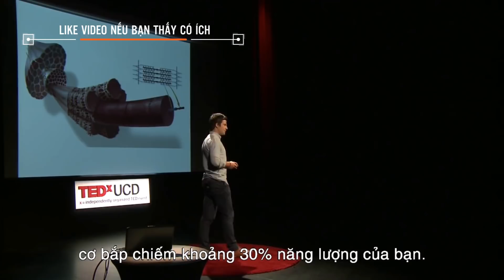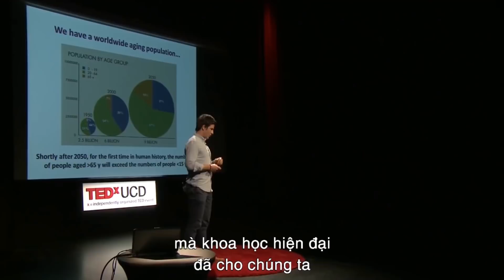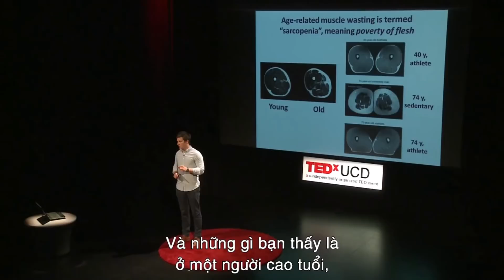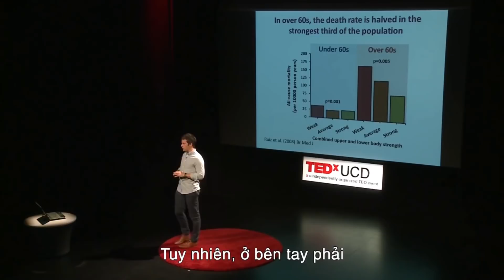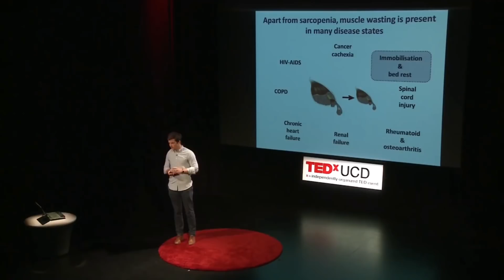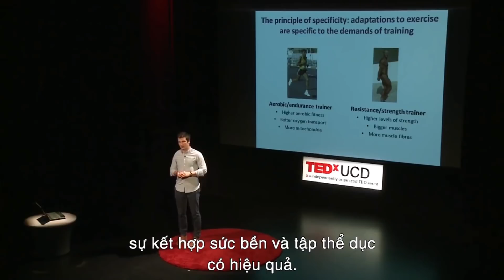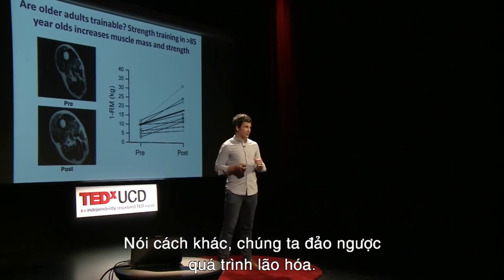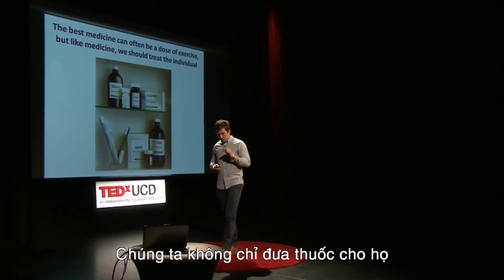Tầm quan trọng của cơ bắp - Làm thể nào để cơ không mất đi mỗi ngày - Động lực tập gym 2018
Tiến sĩ Brendan Egan là giảng viên tại trường đại học cao đẳng Dublin (UCD) chuyên ngành thể thao và là nhà khoa học thực nghiệm của trường Y tế Công cộng, vật lý trị liệu và khoa học dân số thuộc trường đại học UCD. Trước đó ông đã có bài nói ở TEDxUCD 2014 về chủ đề “Vấn đề của cơ bắp”.

Video là động lực tập luyện cho những ai đang muốn có một thể hình đẹp và muốn phát triển cơ bắp nhanh chóng.

Trong lĩnh vực thể thao, Brendan đã từng đại diện cho Công ty Slingo thuộc liên đoàn bóng đá cấp cao Gaelic từ năm 2003.
Trong buổi nói tại TEDxUCD vào năm 2014, Brendan đã giải thích tầm quan trọng của việc duy trì cân nặng của cơ bắp dựa theo độ tuổi hiện tại của chúng ta. Khoa học hiện đại giờ đây đã chuyển sang việc tự động hóa, hay nói một cách khác, chúng ta lười hoạt động hơn. Chính vì thế, bài nói chuyện của Brendan đã vạch ra những rủi ro cho cơ thể chúng ta trong tương lai nếu cứ duy trì thói quen như vậy.

Bên cạnh đó, những loại thuốc tốt hơn đang giúp con người sống lâu hơn và khi độ tuổi của dân số đang trở nên già hơn, những vấn đề mang tính dài hạn về dịch vụ chăm sóc sức khỏe dần trở thành một thách thức lớn cần phải giải quyết.

Trong buổi chia sẻ này, Brendan tập trung nói về Sarcopenia – một loại bệnh liên quan đến việc tuổi tác làm cơ bắp chúng ta trì trệ như thế nào, và nói về sự liên quan với các loại bênh tật khác, trong số đó bao gồm ung thư và tiểu đường, và Brendan khuyến khích chúng ta thay đổi lối sống ngay từ bây giờ để giữ cho cơ bắp luôn được sung mãn như thời trai trẻ.
Tiến sĩ Brendan Egan là giảng viên của bộ môn thể dục thể thao tại trường Đại học cao đẳng Y tế công cộng, Vật lý trị liệu và khoa học về dân số, trong đó bao gồm các học phần về dinh dưỡng trong thể thao, những nguyên tắc khi tập luyện và lý thuyết về sự hoạt động của các phân tử trong tập luyện.
Mối quan tâm nghiên cứu hiện tại của ông đang là việc làm thế nào để tăng phong độ trong hoạt động thể thao nhờ dinh dưỡng và sự điều hòa các mô trong hoạt động của xương và ứng dụng nó trong việc tập luyện, cải thiện sức khỏe và phòng tránh bệnh tật.
Brendan tốt nghiệp với bằng Cử nhân khoa học (BSc) về Thể thao và khoa học về tập luyện tại trường đại học Limerick vào năm 2003, trước đó ông đã tốt nghiệp trường đại học Loughborough với bằng thạc sĩ khoa học tự nhiên (MSc) chuyên ngành Thể thao và Dinh dưỡng khi tập luyện.
Ông trở về Ireland vào cuối năm 2004 để bắt đầu nghiên cứu tiến sĩ với sự hộ trợ của của Tiến sĩ Donal O’Gorman tại đại học thành phố Dublin. Tâm điểm của bài nghiên cứu này chính là về việc sử dụng các cơ xương vào tập luyện và đặc biệt là các phản ứng phân tử của các mô trong các bài tập cũng như sự thay đổi của cơ xương trong tập luyện.
Ông đã nhận được bằng tiến sĩ vào năm 2008 trước khi chuyển sang Viện Karolinska tại Stockholm, Thụy Điển. Ở đó ông đã hoàn thành khóa đào tạp sau tiến sĩ của mình trong nhóm Ứng dụng sinh lý học của giáo sư Juleen Zierath tại Khoa Y học và Phẫu thuật phân tử. Nghiên cứu này của ông sử dụng động vật và hệ thống tế bào in-vitro, tập trung nghiên cứu về việc điều chỉnh các mã tế bào gen của đề kháng insulin chống tiểu đường bằng các RNA nhỏ không mã hoá.
Ông tham gia vào giảng dạy ở trường đại học cao đẳng Dublin vào năm 2011.
Kênh chia sẻ tài liệu, kiến thức chính thống về Thể hình.
Unleash the Truth !
➖ Facebook - Chia sẻ kiến thức Marketing ngành Fitness - Tư vấn marketing cho phòng tập
➖ Blog - Review giới thiệu các cuốn sách , ebook hay về thể hình